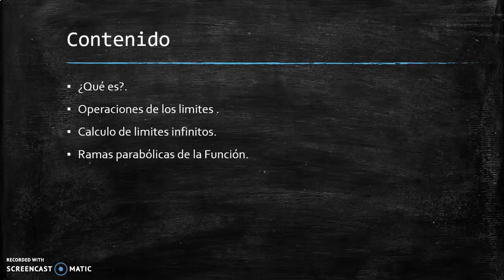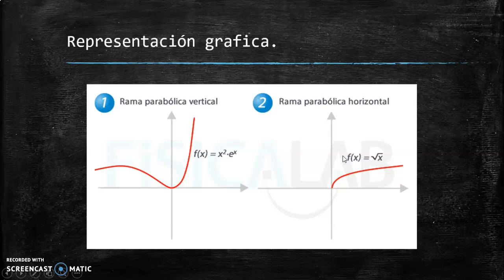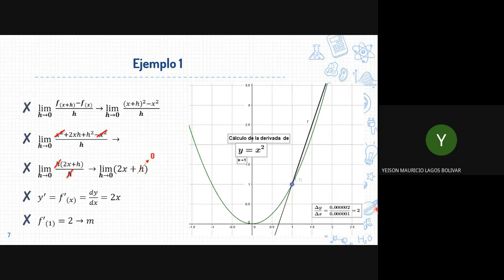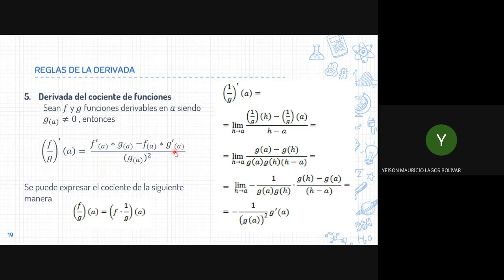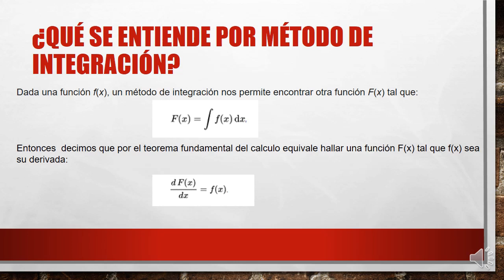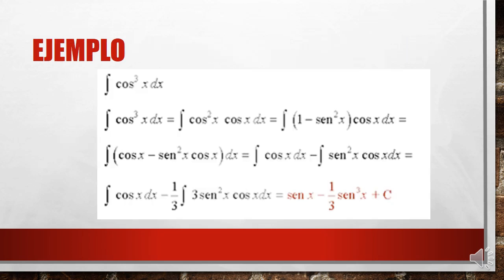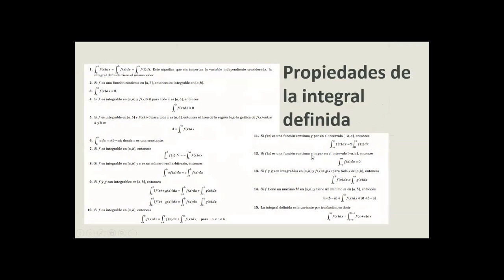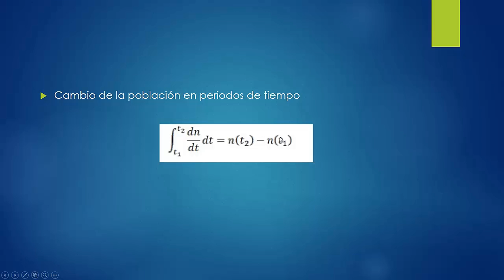Derivadas e integrales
derivada integrales seminario calculo
Conceptos básicos de derivación e integración